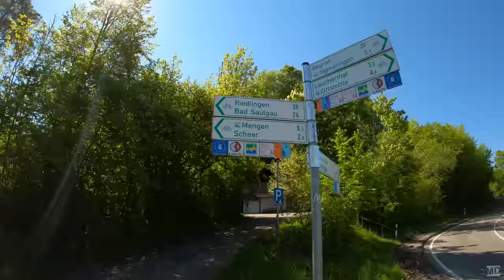E-Bike Radreise Donau-Radweg (D-Route 6), Tag 2 von 7, Hausen i.T. bis Ehingen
Begleite uns sieben Tage entlang der deutschen Donau durch den schönen Süden Deutschlands. Tag 1: Quelle bis Hausen im Tal // Tag 2: Hausen im Tal bis Ehingen // Tag 3: Ehingen bis Dillingen // Tag 4: Dillingen bis Ingolstadt // Tag 5: Ingolstadt bis Regensburg // Tag 6: Regensburg bis Deggendorf // Tag 7: Deggendorf bis Passau

Das ist unsere Ausrüstung:
Dualladegerät für GoPro
Faltschloss ohne Alarm
Faltschloss mit Alarm
Handyhülle iPhone 11 Pro
Helm Mario
Helm Anne
Komprimierbares Kissen
MediaMod für GoPro
Outer Pocket
Regenjacke Mario
Regenjacke Anne
Socken (wasserfest)
Windschutz für GoPro
Zip off-Hose Mario
Zip off-Hose Anne

Kommt über einen solchen Link ein Einkauf zustande, werde ich mit einer Provision beteiligt. Für Dich entstehen dabei keine Mehrkosten. Wo, wann und wie Du ein Produkt kaufst, bleibt natürlich Dir überlassen. Wenn Du klickst und kaufst: vielen Dank! :)